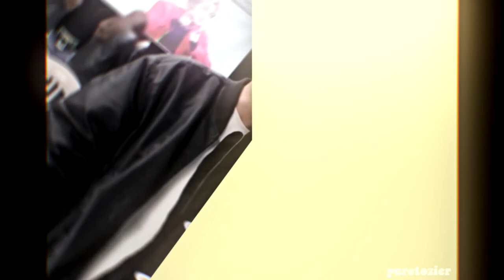bts jin edit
follow puretozier on instagram i need clout bro!!